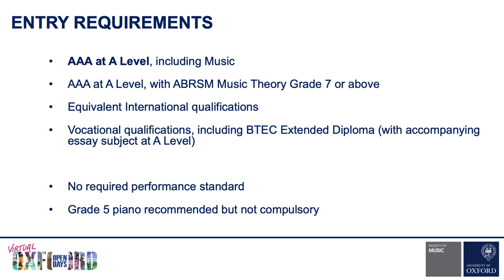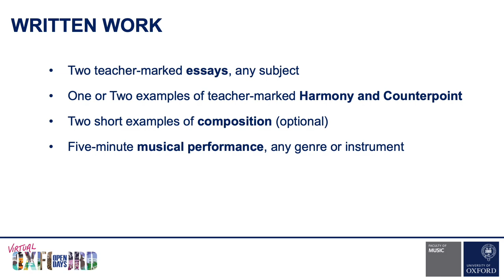Faculty of Music Admissions Guide 2021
Dr Tom Hodgson explains the admissions process for the BA Music at the University of Oxford.